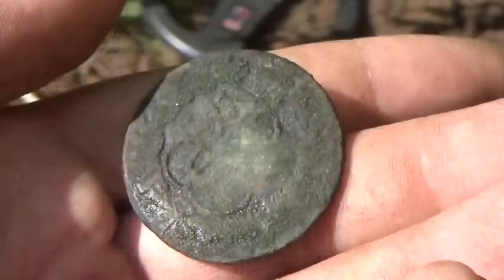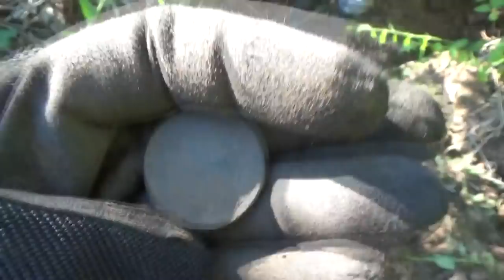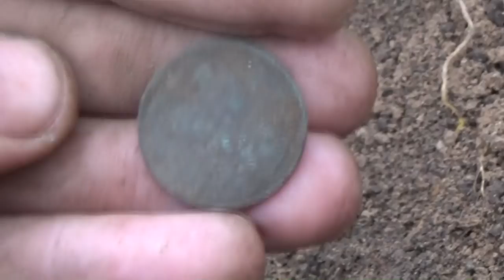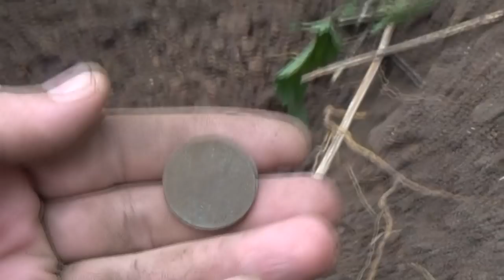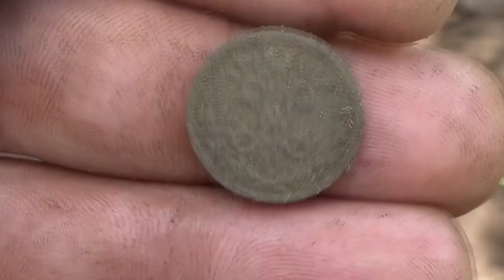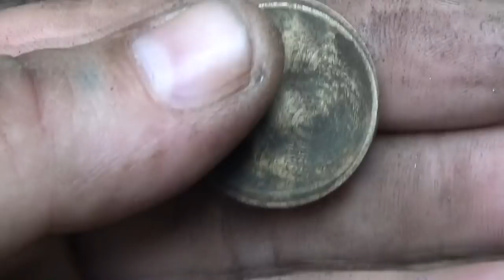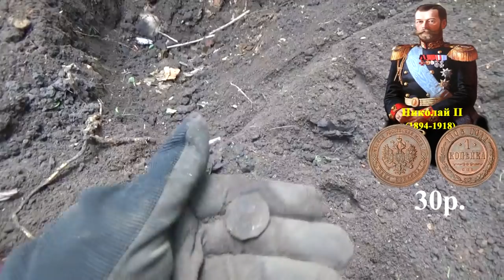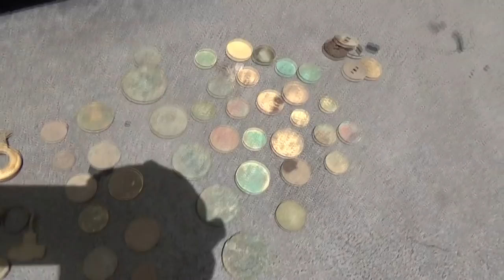Такой шурф встречается 1 из 100, камрады заслужили!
Окунемся в прошлое и полезем в домовую яму. Фундамент оказался на столько шикарным что стали копать все в округе! Обязательно оставьте комментарий!